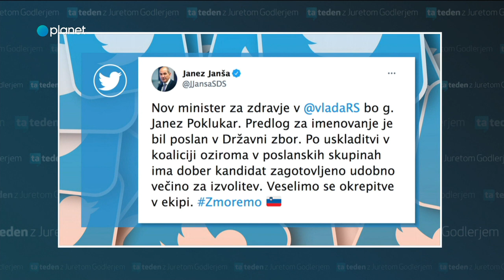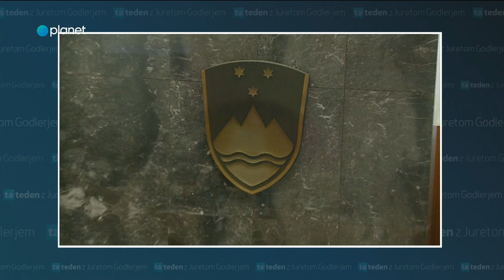Ta teden: Spodletela Karlova nezaupnica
Vlada Janeza Janše ostaja, Karl Erjavec je zbral 40 glasov.